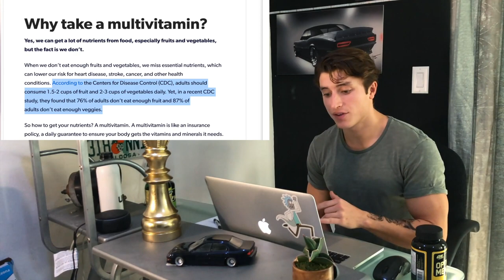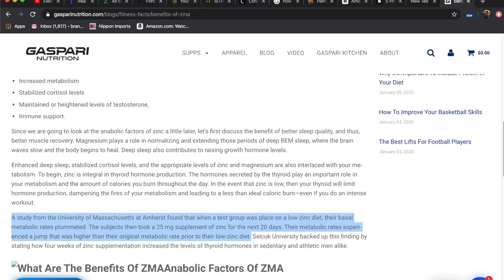MY TOP 5 Supplements Explained/ Why You Should Take Them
Its been quite a while since I posted my last video but I am happy to be back!
I get a ton of questions regarding my top preferred supplements so in this video I went into detail on my top 5 and why I chose them.
I hope you enjoy and leave a comment on any particular videos/topics you guys would like to see me cover next! I will include the links to where you can purchase these products below.